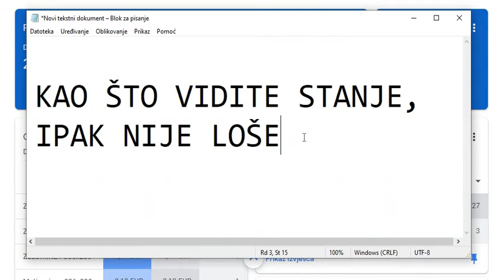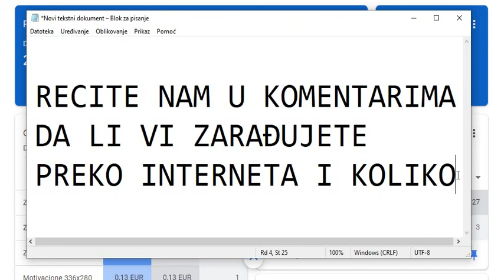"Zaradite S Novim Adsense Trikovima! ’Zarada Preko Interneta’ Kroz Moje Iskustvo!"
🚀 **Zaradite S Novim Adsense Trikovima!** 💰 U ovom videu otkrijte sve skrivene tajne kako možete maksimizirati svoje prihode putem adsense! 💻 Kroz moje osobno iskustvo, podijelit ću s vama najučinkovitije strategije koje su transformisale moju zaradu preko interneta. Ne propustite priliku da zasjate u svijetu online poslovanja – znanje je moć! 📈 Pridružite se konkurencijskoj igri i naučite korake do uspjeha zajedno sa mnom. Kliknite PLAY i krenite na put prema financijskoj neovisnosti! 🎉 Ne zaboravite se pretplatiti za još savjeta o adsense i zarađivanju preko interneta! ✨